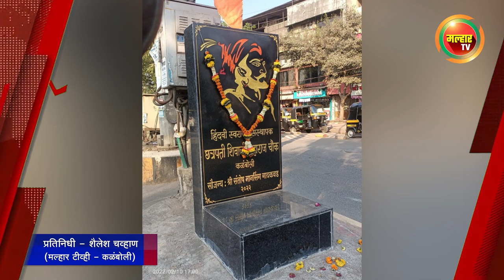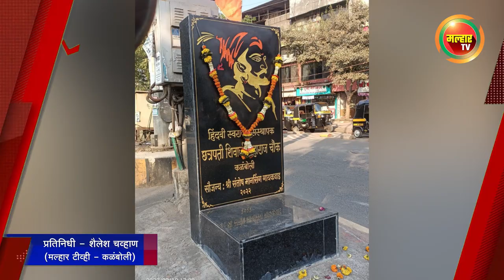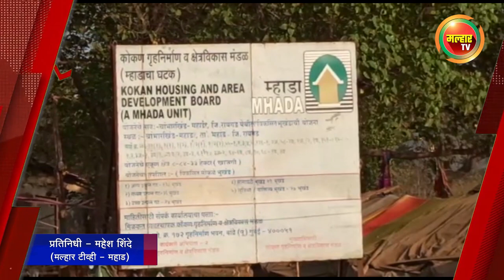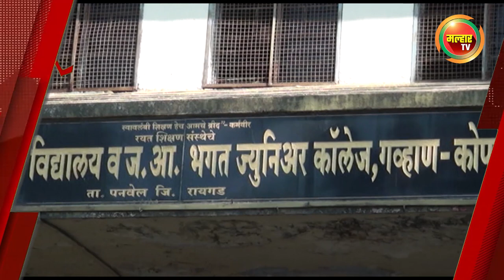सकाळच्या बातम्या (मल्हार टीव्ही) - ११ फेब्रुवारी २०२२ | Sakalchya batmya (MalharTV) - 11 Feb 2022